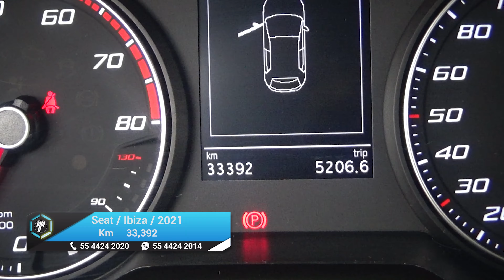Seat / Ibiza / 2021 - 24441